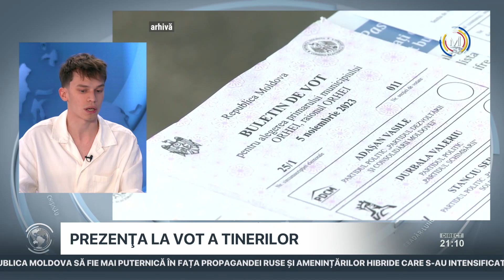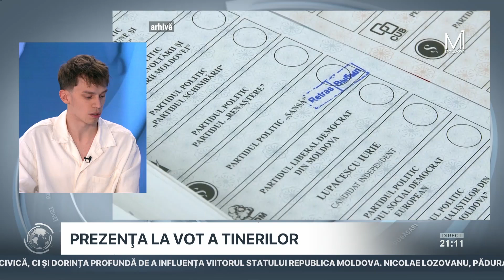Preşedintele Consiliului Naţional al Tineretului din Republica Moldova, Cristian Vizir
Discutăm despre discrepanţa în prezenţa tinerilor la vot, motivele acesteia, dar şi cât de importantă este implicarea alegătorilor cu segmentul de vârstă 18-25 de ani, la scrutinele electorale, cu preşedintele Consiliului Naţional al Tineretului din Republica Moldova, Cristian Vizir.